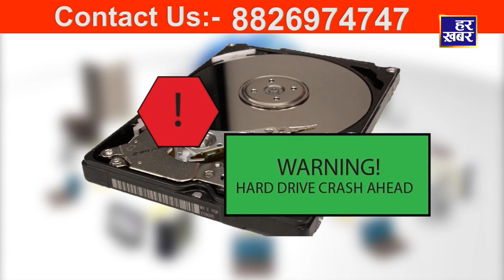Dr. Chhaya Gupta and Dr. Sunil Kumar Gupta on Dr.Minoo's Show I Ep - 12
Dr. Minoo's Show Season 3

The Show is a talk show where Dr. Minoo Sachdev invites dignitaries and experts from various fields and discusses their journeys and life story in a fun and interactive way.

It can also be viewed on Sadhna News (10:30 AM), and OTTs like Zee5, Limex, MX Player, JioTV and Daily Hunt (10:30 AM) and also on har Khabar at 01:30 PM.

To know more, check out the following -

All Copyrights Held By
C1 Productions Pvt. Ltd.
B-16, Bhagwan das Nagar,
East Punjabi Bagh, New Delhi, India